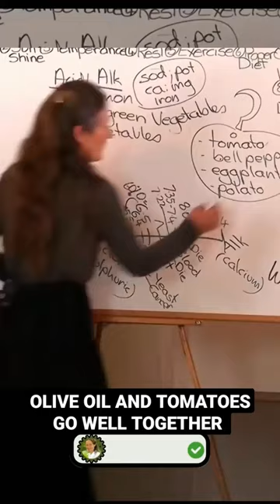Doctor Barbara O'Neill (PhD.): COMBINING TOMATOES AND OLIVE OIL.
Tomatoes and Olive Oil go very nicely together.